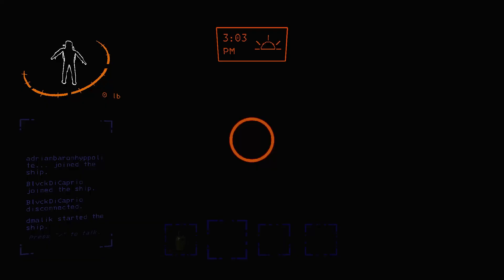Lethal Company but i'm the 🍃highest🍃 in the room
W Lethal Company video, content creator, human, employee, tiki statue,